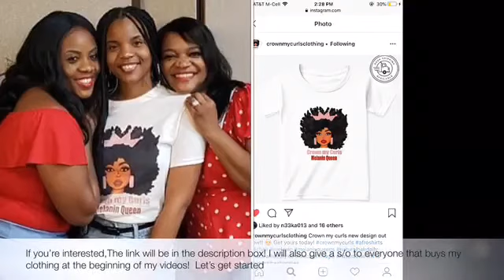14 ways to style Knotless Box Braids| Kadreanna Shakay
Shop crown my curls clothing

Editing: imovie